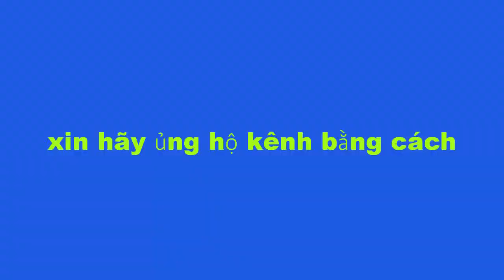Khám phá Chợ Trời Nhật Tảo,đồ củ lớn nhất Sài Gòn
Chào mừng quý vị đang đến với cuộc sống việt vlog
Kênh chuyên chia sẻ về cuộc sống , Du lịch ,thể thao , văn hóa, ẩm thực ở việt nam
Xin hãy ủng hộ kênh qua link dưới đây